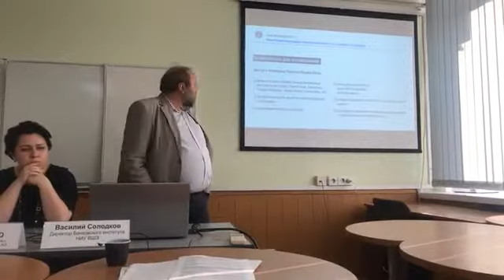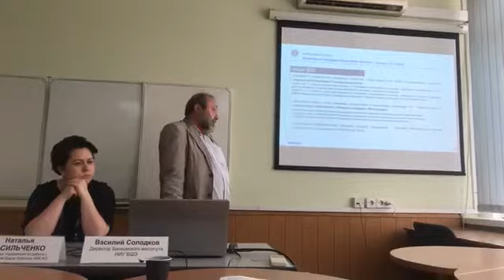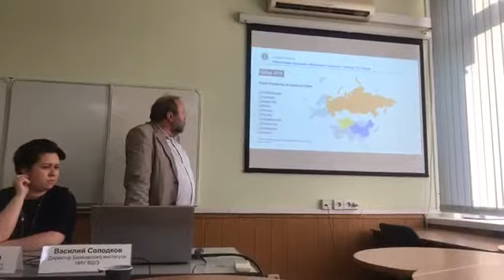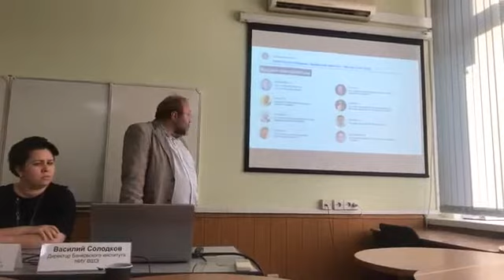День открытых дверей МА «Финансовый аналитик»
00:00-20:40 выступление академического руководителя программы, директора Банковского института НИУ ВШЭ Василия Солодкова
20:40-32:23 выступление начальника Управления по работе с персоналом Креди Агриколь КИБ АО Натальи Васильченко
32:23-53:53 выступление выпускника, трейдера в Bank of America Merrill Lynch Дениса Грибова, а также ответы на вопросы абитуриентов